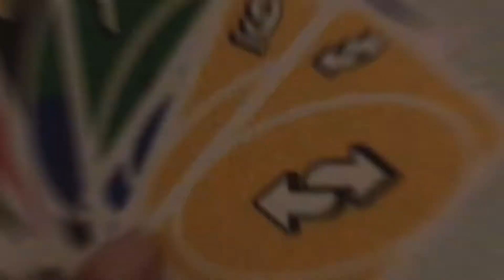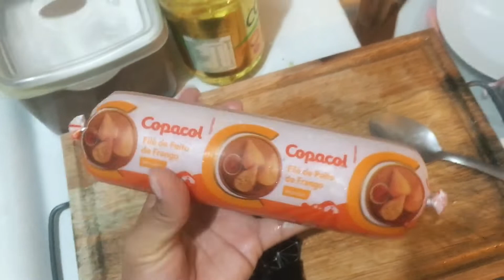VLOG do FINAL DE SEMANA: FIZEMOS SUSHI, DESAPEGUEI DE VÁRIOS ACESSÓRIOS e + veda18 | Manuela Castro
❥TikTok (coloque o código J72101011 e ganhe R$2,00)
❥Kwai (coloque o código Kwai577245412 e ganhe R$1,00)

Vídeos novos toda segunda, quarta e sexta às 20:00h!

Beijos,

Manuela Castro